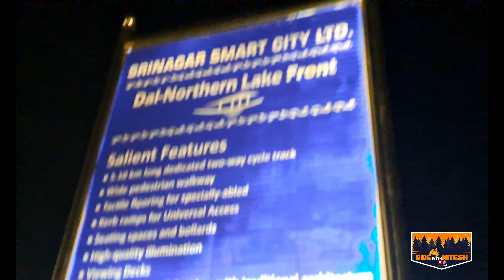Ladakh Ride 2024 Jammu To Srinagar J&K Police Ne 🤬 Esa Kyo Bola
Ayodhya Series :-

leh ladakh trip cost from delhi
leh ladakh tour packages
cheapest ladakh tour
ladakh trip cost for couple
budget for leh ladakh bike trip

leh ladakh bike trip budget
ride to kashmir
delhi to ladakh bike trip
ladakh ride preparation
leh ladakh road trip guide